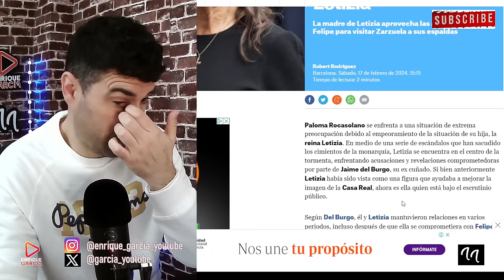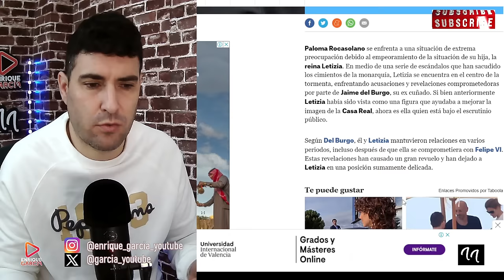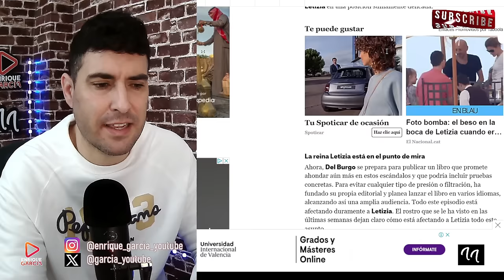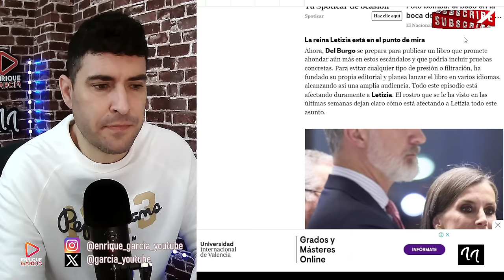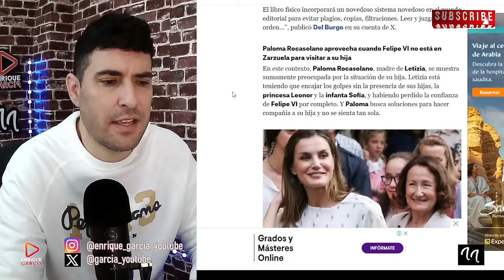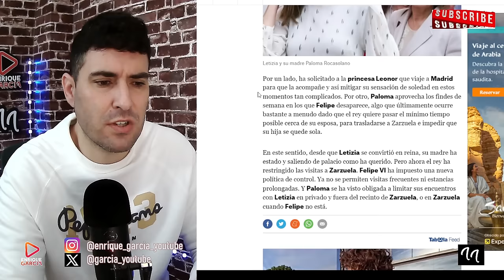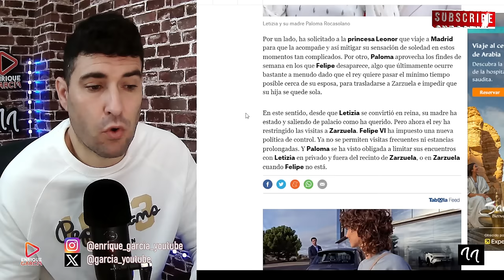EMPEORAMIENTO DE LETIZIA, PALOMA ROCASOLANO ACUDE A SOCORRERLA POR NUEVAS FILTRACIONES DE DEL BURGO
X @garcia_youtube
SI QUIERES SER INFLUENCER